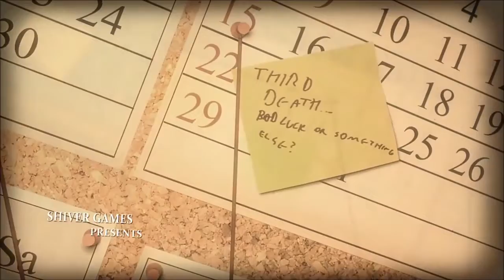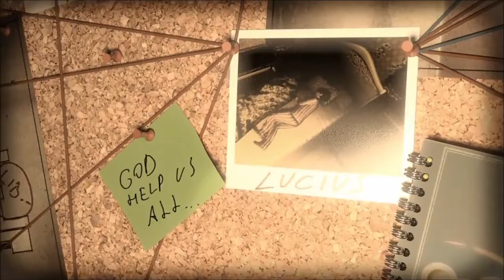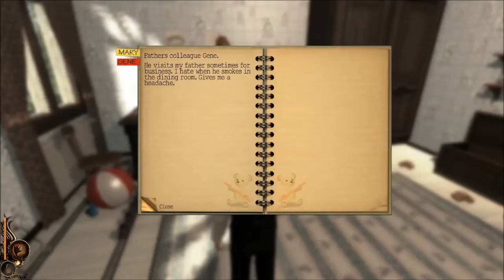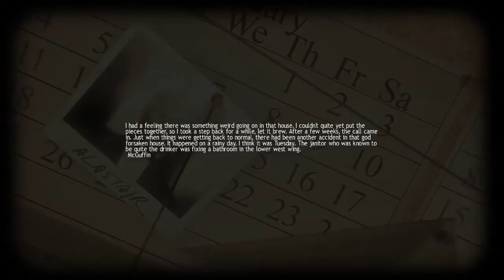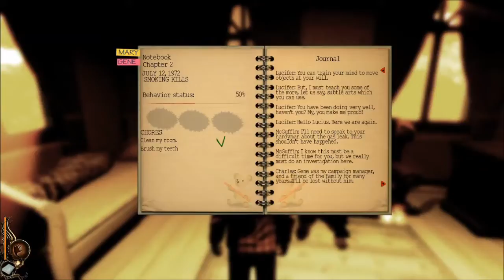THE LIFE OF THE PARTY | Let's Play Lucius | episode 1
Hey everybody, Dr Pancake Face here.  Lucius looks like a fun game.  How about I give it a try.